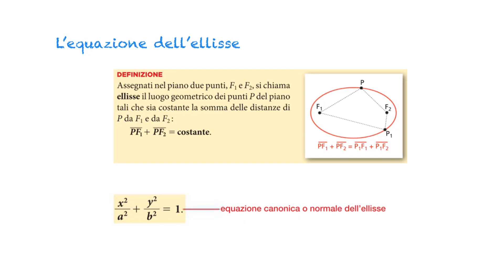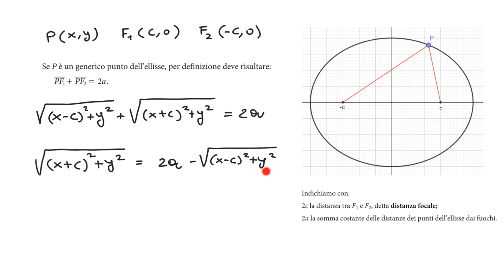Equazione canonica dell'ellisse - dimostrazione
Vediamo come poter giungere all'equazione canonica dell'ellisse.